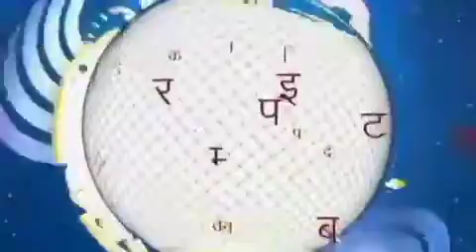पूरब टाइम्स दुर्ग। इंदिरा मार्केट के विक्की मोबाइल में चोरी